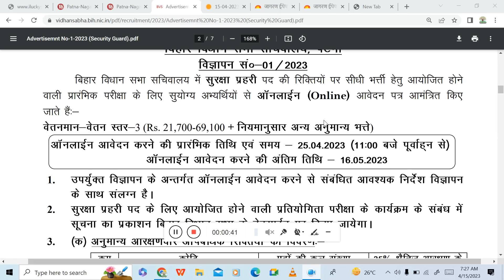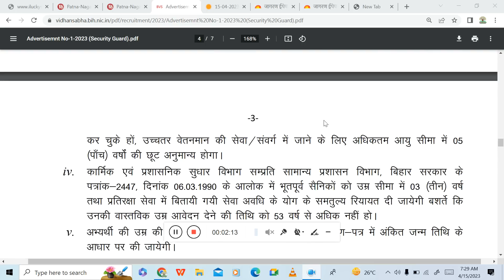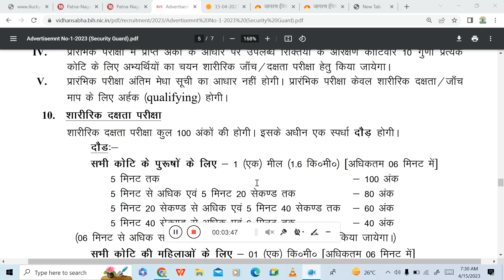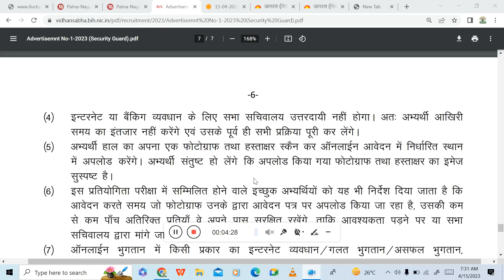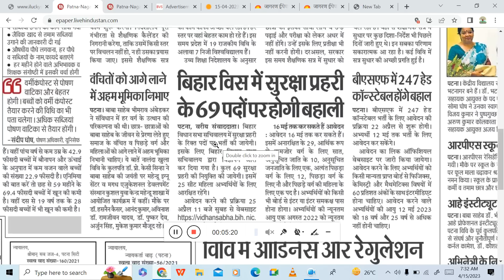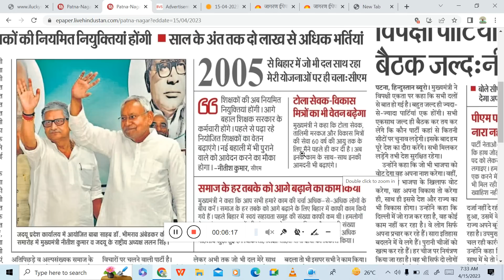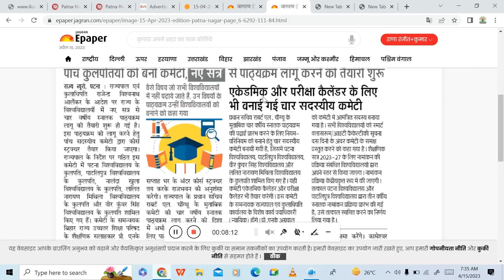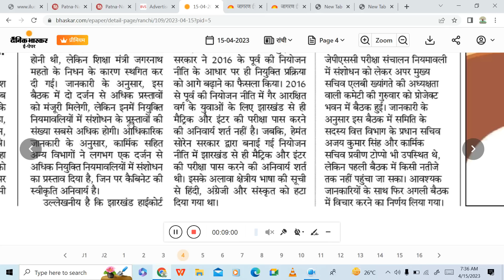BIHAR विधान सभा सचिवालय में सुरक्षा प्रहरी के 69 पदों का विज्ञापन जारी, अन्य खबरें जाने।